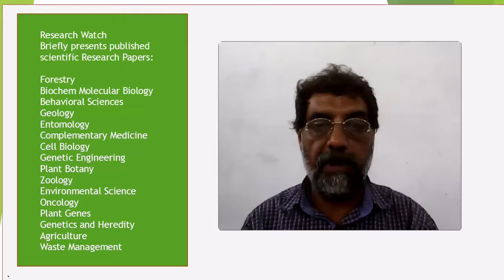A randomized, control and comparative study of polyherbal formulation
A randomized, control and comparative study of polyherbal formulation use for Malaria (Plasmodium falciparum)